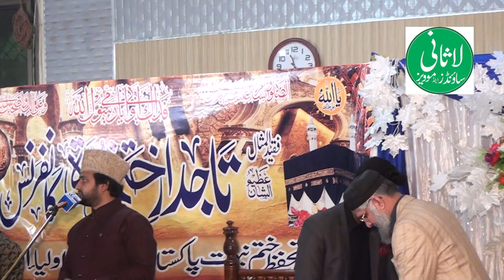Shaheer Sialvi || khatm e nabuwat conference || Nankana Sahib || 2021 || Best Speech || Lasani Sound